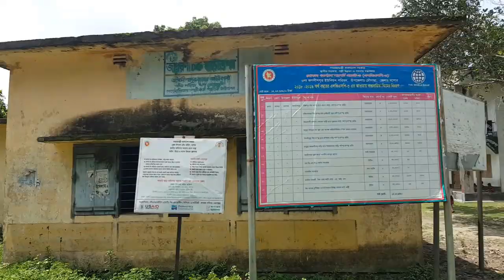Beauty of Nature | Beautiful villages in Bangladesh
The beauty of Nature, beautiful villages in Bangladesh.
Most of the people in Bangladesh live in the village.  The profession of most villagers is farming.
While watching this video you will be amazed by seeing the beautiful villages in Bangladesh.
Cattles are raised by every family. While riding the bike we saw much natural beauty of villages. Cattle are grazing here and there. Goose taking bath, and banana garden, palm trees, date trees, fish farm, jute garden, and so on.
So let's enjoy the nature of beauty,  watching the beautiful villages in Bangladesh.